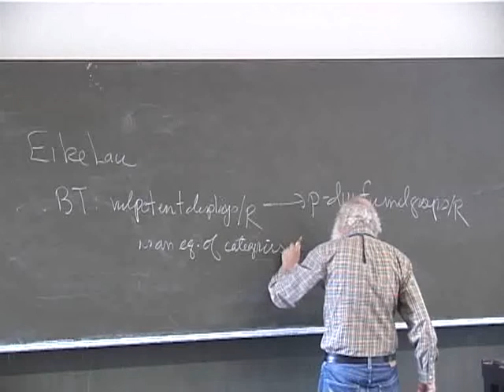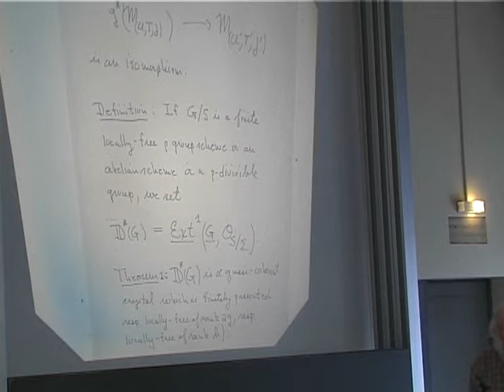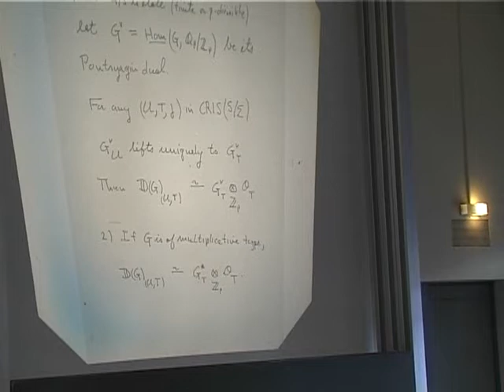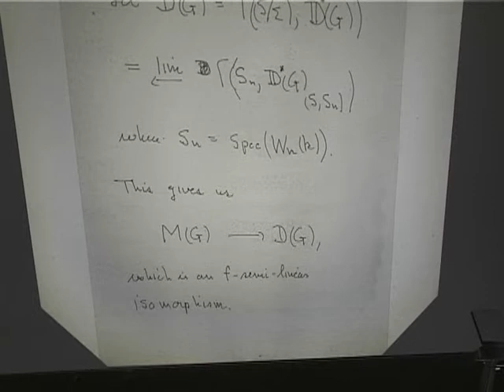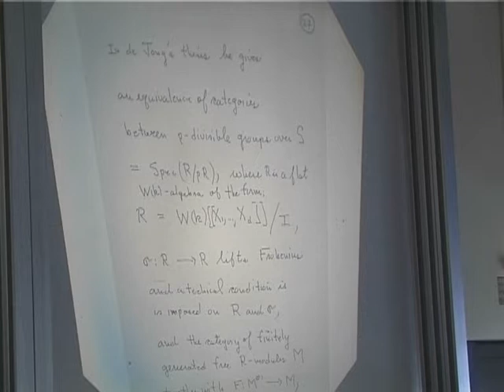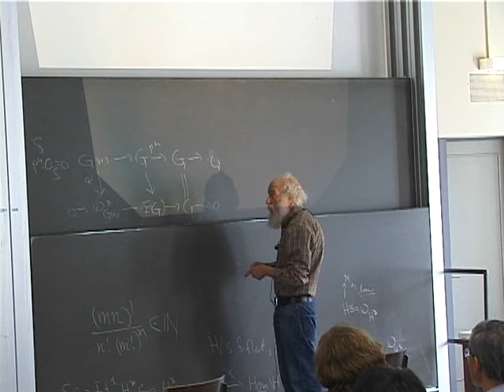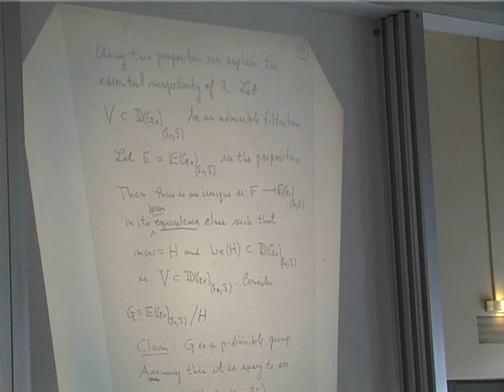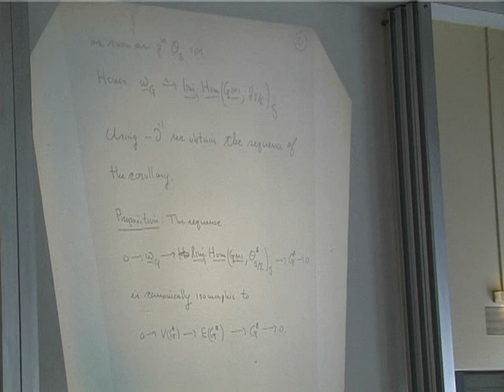SummerSchool 20060808 1600 Messing - Theory of displays II